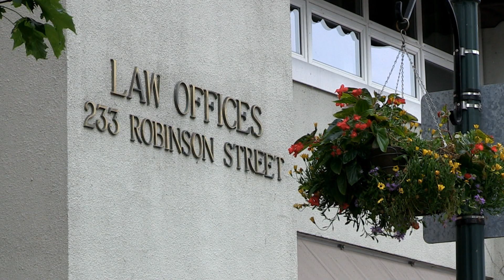Все что вы обычно спрашиваете про недвижимость Канады, и города Торонто (HD).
Хотя бы раз в месяц я получаю звонок по скайпу или электронное письмо от вас с вопросами по канадской недвижимости. В этом видео я попытался ответить на часть вопросов которые задают особенно часто.